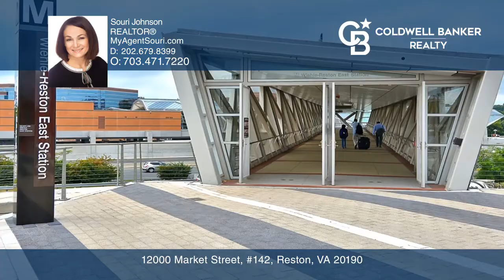12000 Market Street, #142 Reston, VA | ColdwellBankerHomes.com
12000 Market Street, #142, Reston, VA

Coldwell Banker

ColdwellBankerHomes.com

Explore a lovely home at The Savoy in Reston Town Center! Unit 142 is on the first floor, tucked in a peaceful corner with garden views. Its close to a BBQ area and benches. Open the windows to hear birds singing! The condo has a comfy living space with recently installed hardwood floors and a cool North-facing design. Key upgrades include a newer HVAC and water heater.

The kitchen is newly remodeled with quartz countertops. Theres a convenient newer in-unit washer and dryer. The Savoy offers great amenities like a pool, gym and more. Plus, its close to fantastic restaurants, shops and the Metro. Enjoy a blend of comfort and convenience in this wonderful home!